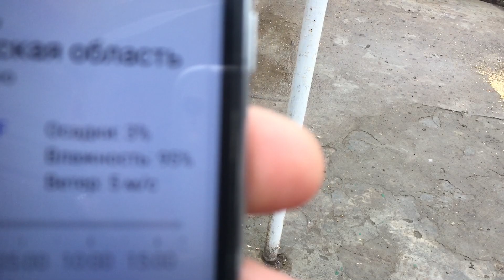Pigeon.Для начинающих гоубятников. часть-3.